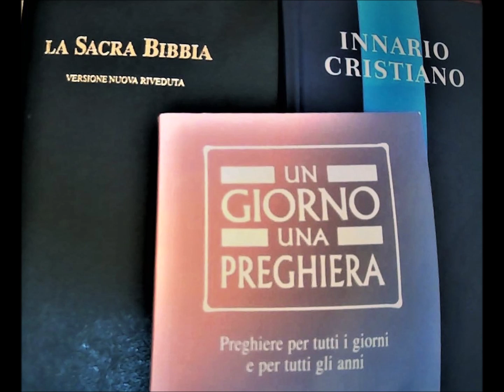27 marzo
Preghiera del 27 marzo, "Un giorno una preghiera", Edizioni Claudiana, Torino, 2016, p. 46